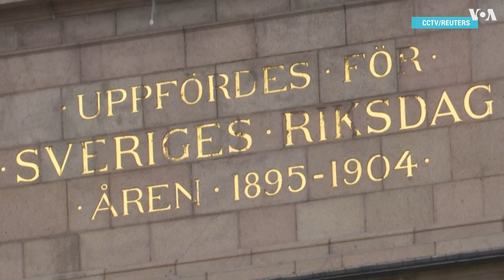Помешает ли вето Турции на прием Швеции и Финляндии в НАТО?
Сразу на следующий день после подачи Финляндией и Швецией заявок на вступление в НАТО завтра, в среду 18 мая, лидеров двух стран в четверг примет в Белом доме президент США. Одновременно, Вашингтону предстоит сложная задача черед дипломатические каналы решить проблему возможного ветирования вступления Финляндии и Швеции Турцией. Президент страны Реджеп Тайип Эрдоган категорически заявил, что заблокирует заявки двух стран, которые, по мнению Анкары, поддерживают курдских боевиков